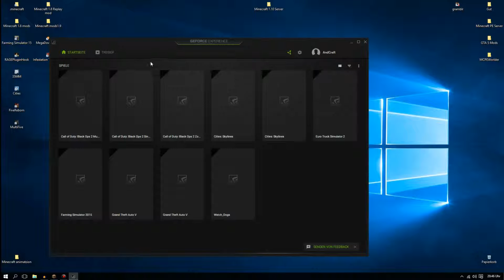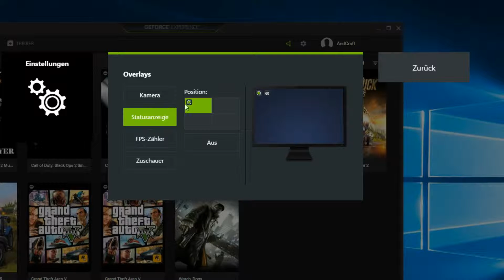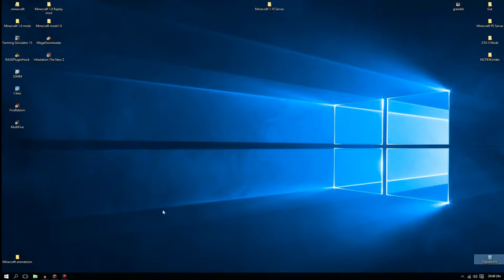PC Aufnahme Programm kostenlos 2016 [Deutsch]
Von AndCraft